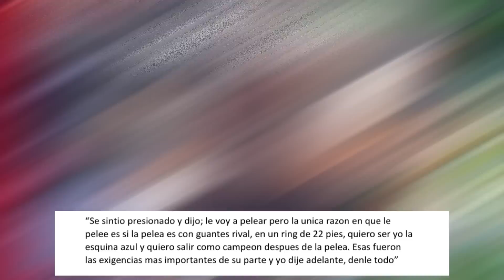¡APRENDIO de Canelo! Estas son las CLAUSULAS absurdas que Plant le pidio a David Benavidez / Podcast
Las RIDÍCULAS CLÁUSULAS de Caleb Plant para David Benavidez‼️